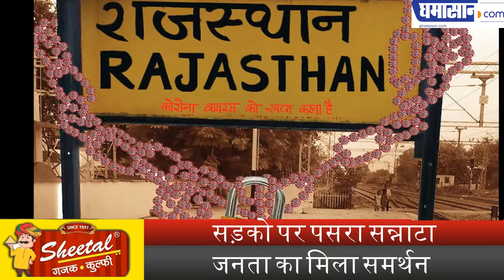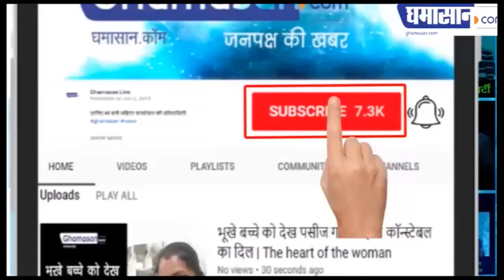कोरोना से जंग : देश में जनता कर्फ्यू लागू, सड़कों पर सुबह से पसरा सन्नाटा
सड़को पर पसरा सन्नाटा,

जनता का मिला समर्थन